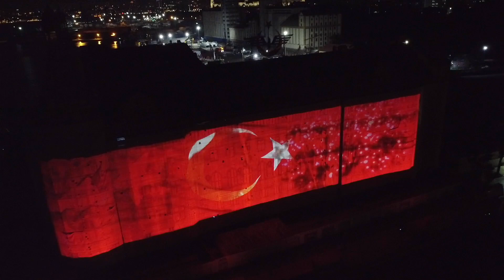Outdoor Video Mapping - Haydarpaşa Garı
Watchout, Mapping, Image Processing